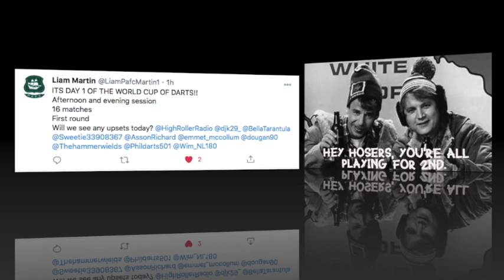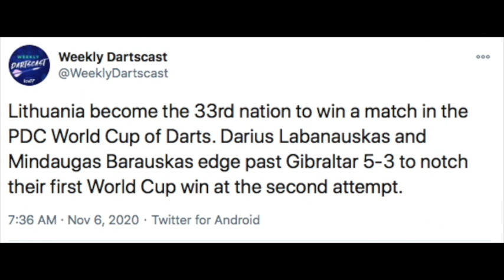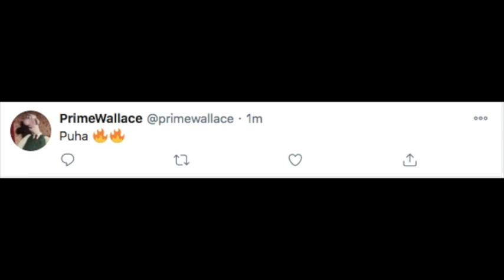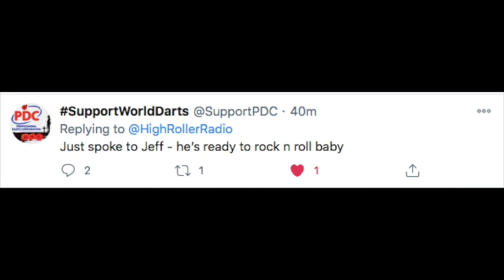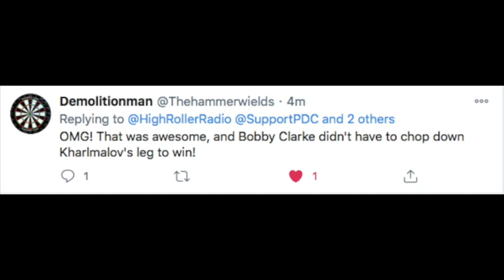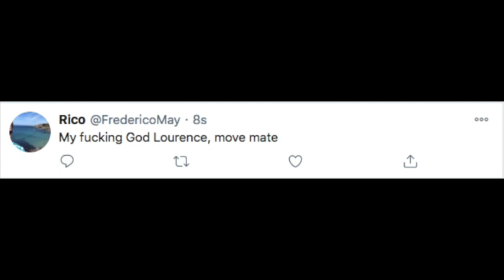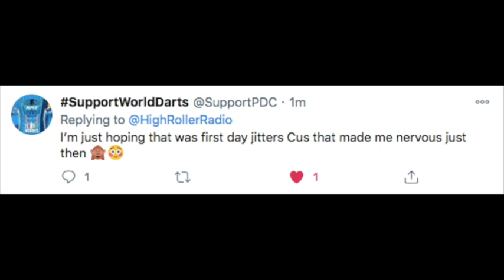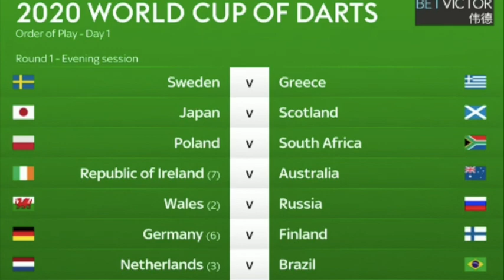Global Darting Supremacy Up For Grabs! Day 1 World Cup of Darts.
Great start to the 2020 World Cup, especially for TEAM CANADA!